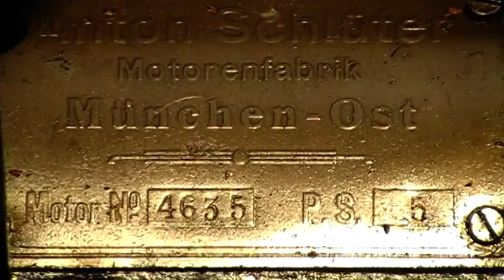Schluter Stationary Engine - Stationairemotor